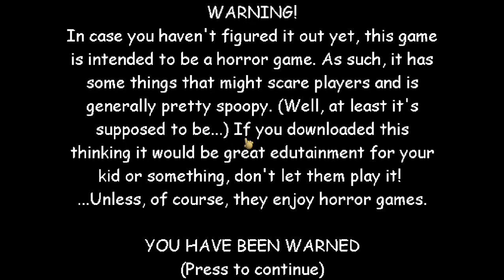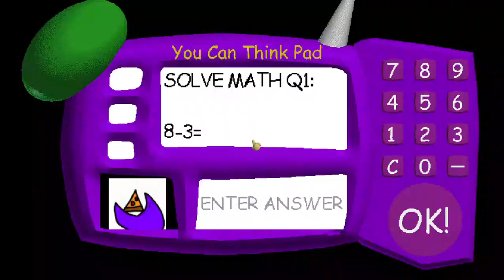what the frick is this? - JustPurples Basics (Beta 1 & Unfinished)